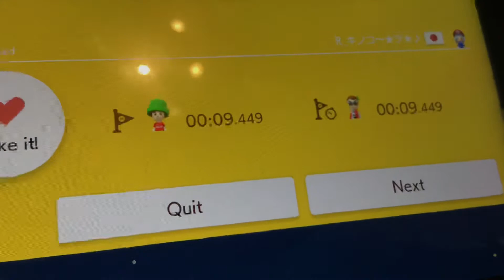Extras | What!? | coolboygame Ben